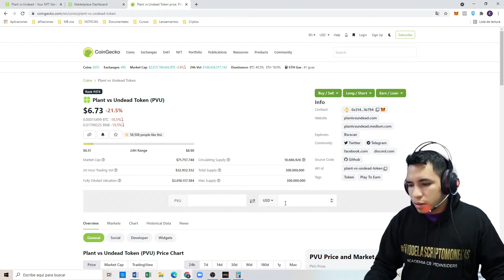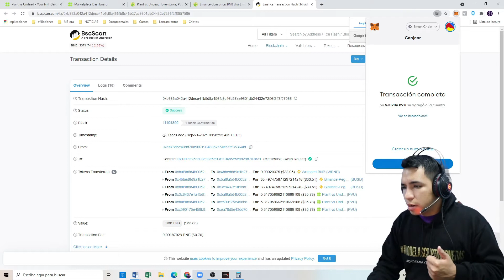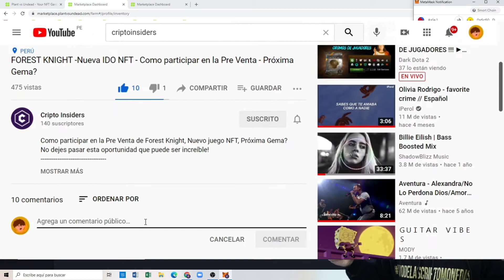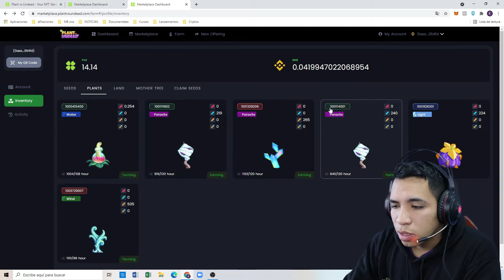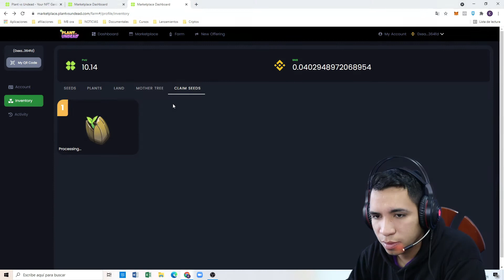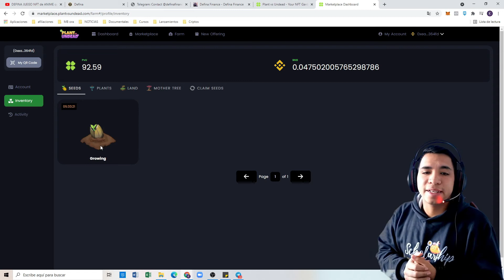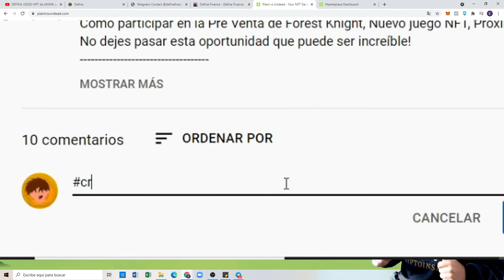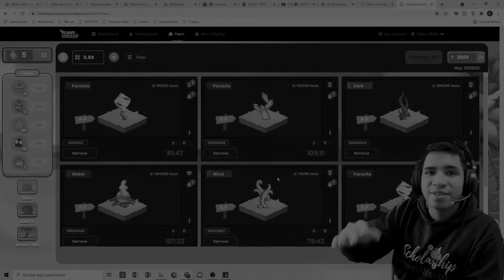COMO CLAIMEAR UNA SEMILLA EN PLANTSvsUNDEAD! UN BREVE RESUMEN! PARTICIPA DEL ⭐SORTEO DE PVU Y BECAS⭐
Wanaka Farm, Jueno NFT que se basa netamente en farming, por lo cual sus lands son cruciales en el desarrollo del juego, de las becas y de las oportunidades para todos los inversores, aprovecha ahora que costaran solo 180 Dólares

Links:
Juego:
MarketPlace:

Contrato:
0x31471e0791fcdbe82fbf4c44943255e923f1b794

SORTEO ⭐500SUBS⭐

Para participar debes cumpler estas 3 Tareas:
☑️ Dejar tu comentario con CRIPTOINSIDERS

Nos vemos en el sorteo, mucha suerte! 🔥

Estaremos sorteando Becas de Axie Infinity en las transmisiones en vivo de los canales, según las metas que alcancemos, no olvides revisar nuestro FB para mantenerte informado‼

Pedimos actuar responsable e inteligentemente al momento de hacer sus inversiones.